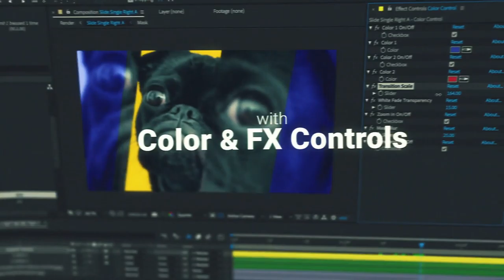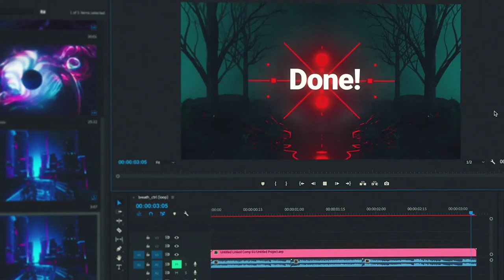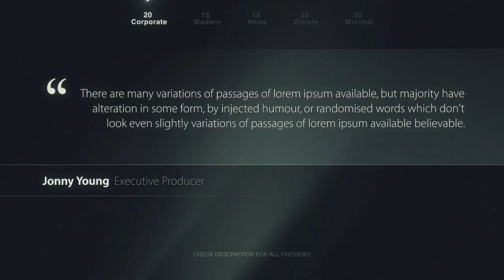2018's Best Selling After Effects Templates - Transitions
Introducing HUGE Update!
The project keeps on growing! It all started with only 70 Transitions and now we have over 1400 Presets available in 8 different categories, with a bonus of 350 Titles, Lower Thirds and SFX. This wouldn’t be possible without such positive feedbacks and so many sales from beloved customers. I want to thank you all and proudly introduce you a brand new update – 1400 Essential Transitions!